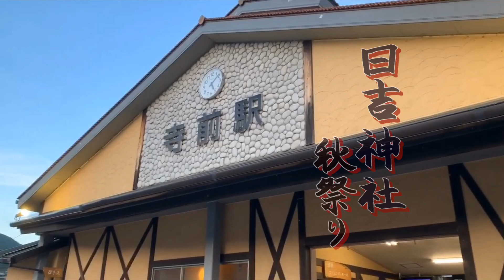比延・寺前・鍛冶/日吉神社秋季例大祭(2024.10.20.)